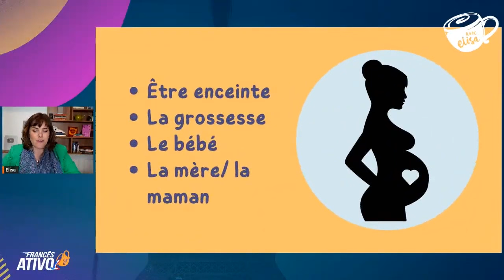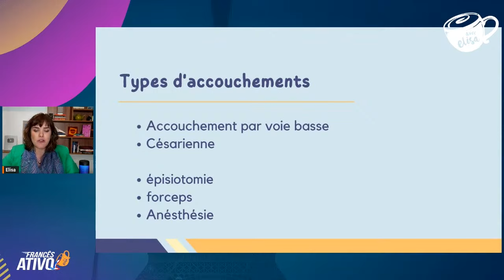Falar sobre gravidez em francês | Vocabulário + diferenças entre Brasil e França | Avec Elisa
Como falar sobre Gravidez em francês? Confira quais são as diferenças entre o vocabulário usado no Brasil e na França, e os tipos de parto.